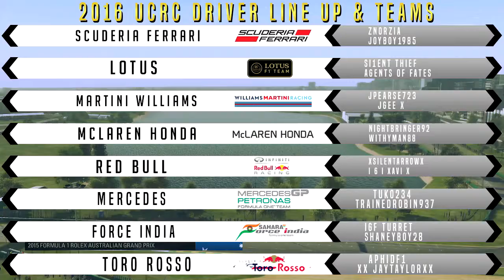F1 2015 - Australia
Finally the return of league racing on Formula 1 and a return to the UCRC for Season 7, Round 1 from Albert Park, Melbourne, Australia.